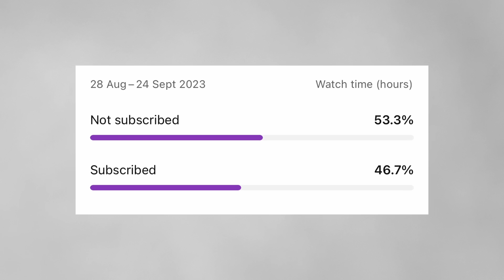Akshay Kumar’s NEW movie.. but they changed its Name 🤷‍♂️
Akshay Kumar's Mission Raniganj the Great Bharat Rescue released Official trailer. badal yadav bnftv.

BNFTV - Entertainment, Fun, Gyaan